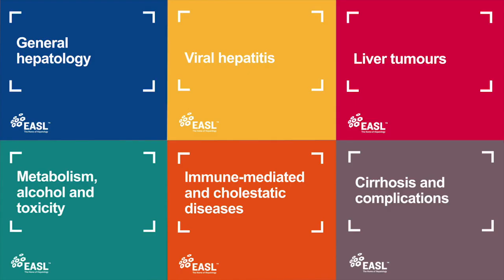Digital ILC 2020 Abstract session: HBV Clinical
Abstract session: HBV - Clinical with Sabela Lens and Harry Janssen